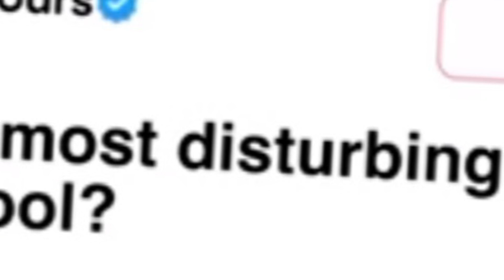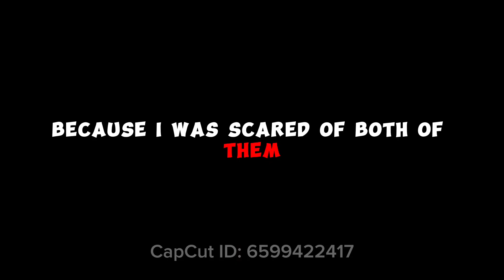What’s the MOST DISTURBING thing you see in school? alabama askredditreading ￼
Alabama strikes again. What are you guys thoughts let us know down below. ￼￼